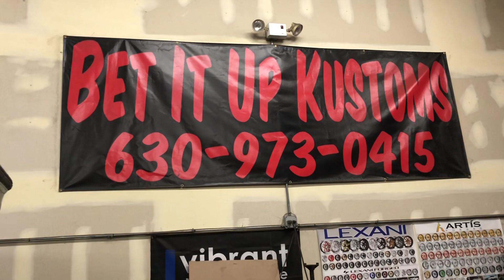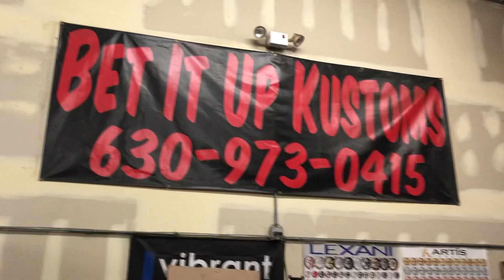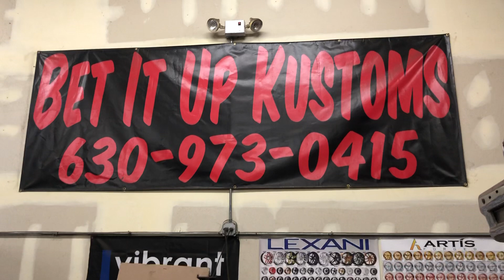FULL SUSPENSION GIVEAWAY $45.00 entry fee BET IT UP KUSTOMS 6309730415 Cash app $JBird567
$45.00 entry fee for a full custom suspension giveaway all fully installed with your wheels, mild to wild, full tubb, mini tubb, rear end , gear, Posi, moser axles, Viking coil overs, Qa1 control arms, Trick Chassis trailing arms, antirollbar, full frame fabrication and more. AND YOU CAN ENTER AS MANY TIMES AS YOU WANT , $45.00 at a time tho and text a screenshot of entry fee. 💯💯gbody